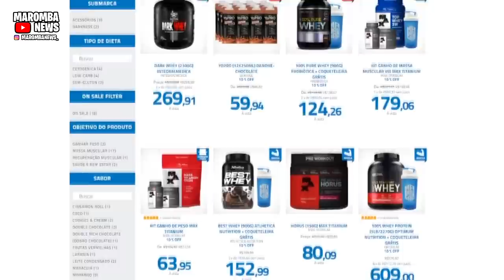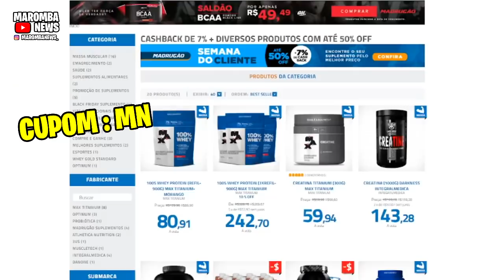JORLAN MUDANDO MINDSET DE RAMON DINO E SHAPE ATUAL! ZANCA PELE DE PAPEL! COELHO E DIOGO GIGANTES!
MADRUGAO SUPLEMENTOS
SUPLEMENTOS DE QUALIDADE E PREÇO JUSTO:
Clique no link abaixo:

0:00 intro
1:05 zancanelli pele de  papel!
2:37 shape ramon
3:20 Jorlan mudando mindset de Ramon
5:46 madrugao suplementos cupom mn
6:05 coelho melhor shape de sua vida
7:57 diogo montenegro tambem esta insano!

COMENTA!!